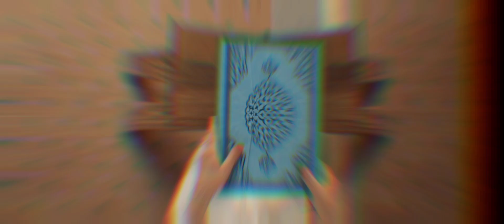अल्लाह कौन है?? ll who is god ? @Legendsoflslam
this is a knowledgeable video

Legends of islam